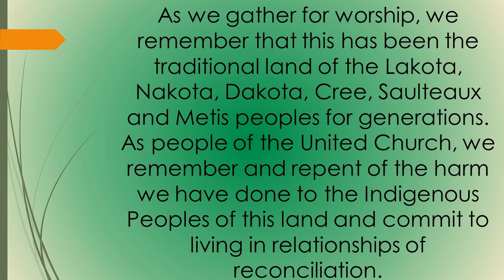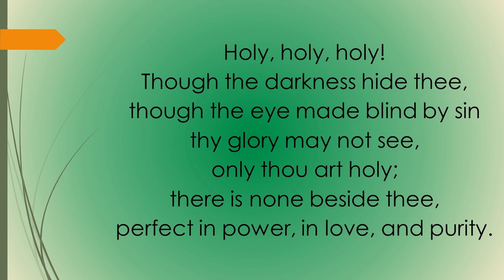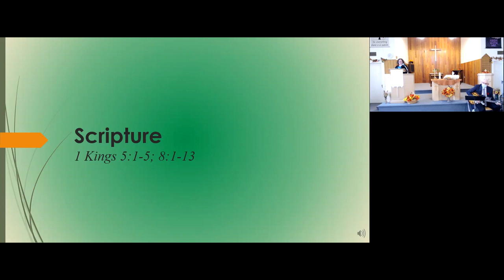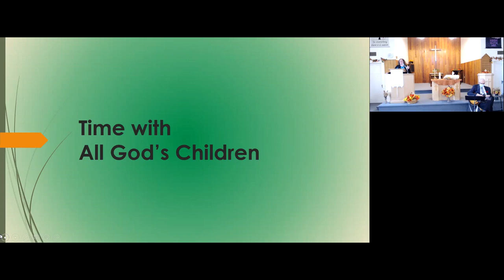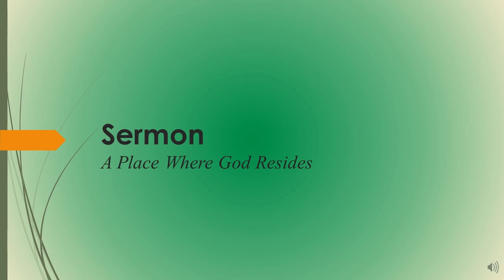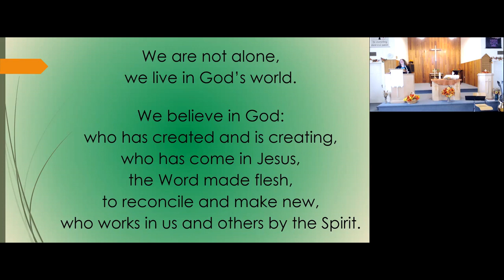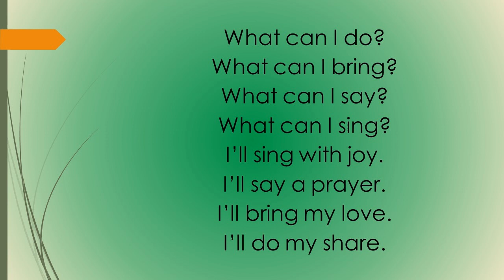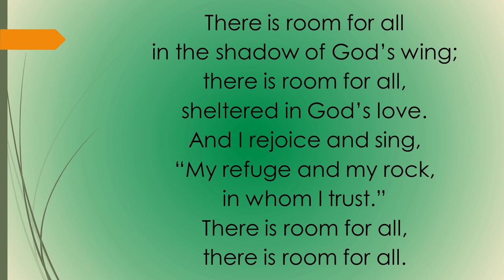202-10-31 - Worship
- Let Us Build A House
Words and Music: Marty Haugen (2006)

Words and Music: Paul Rumbolt and Michele McCarthy; arr. Alan C. Whitmore (2005)

- There Is Room for All
Words and Music: Bruce Harding (2006)